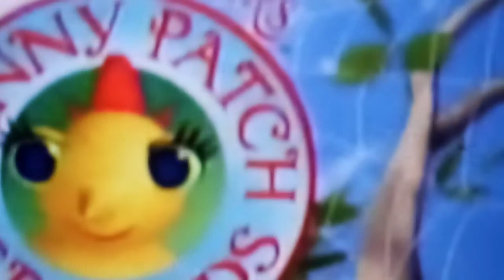Miss Spider's Sunny Patch Friends Theme Song on Nick Jr. (2006/2007)